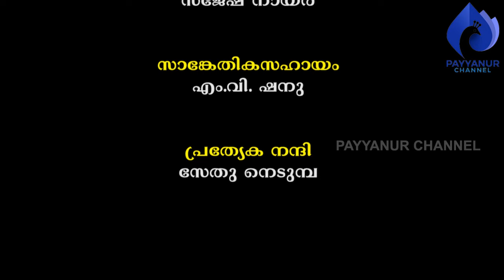കൈതോലപ്പായ നെയ്യുന്നവരുടെ ജീവിതം: മൂന്ന് I